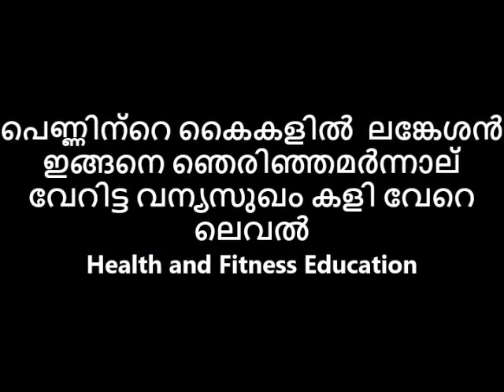ലങ്കേശൻ ഇങ്ങനെ പെണ്ണിന്റെ കൈകളിൽ ഞെരിഞ്ഞമർന്നാല് വേറിട്ട വന്യസുഖം കളി വേറെ ലെവൽ